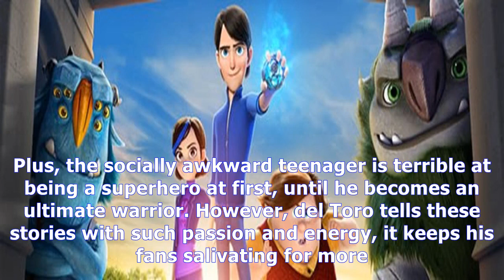MTV News - Trollhunters season 2 casts a star wars legend